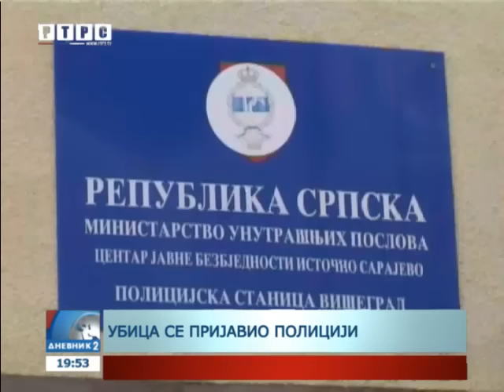Višegrad: Počinilac dvostrukog ubistva Momir Tasić uhapšen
Pripadnici Centra javne bezbjednosti Istočno Sarajevo završili su uviđaj na mjestu ubistva Vidoja i Ljubinke Savić, koje se desilo jutros u porodičnoj kući u selu Mirilovići, kod Višegrada.